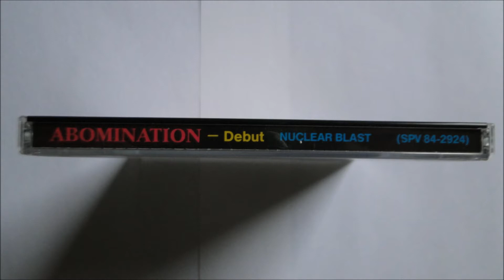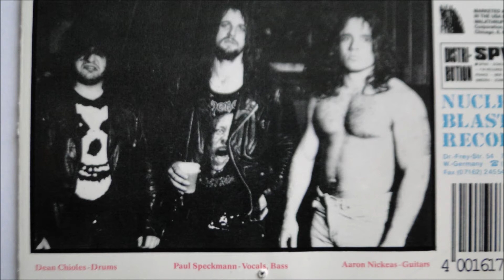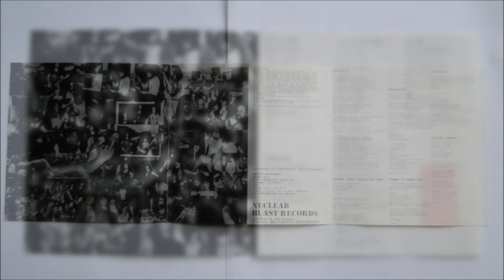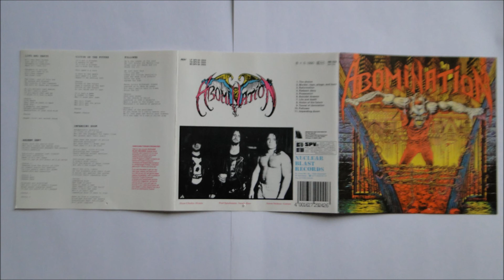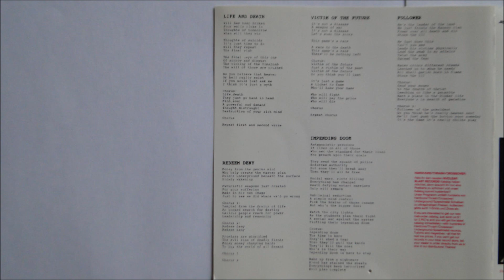Abomination - Life And Death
Artist: Abomination
Album : Abomination (Debut), CD
Track : 7
CD    : 1990 Nuclear Blast - NB 028